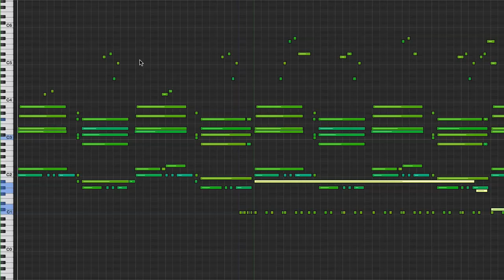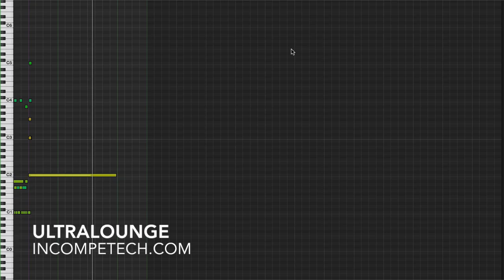Ultralounge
permaFAQ
software = Logic